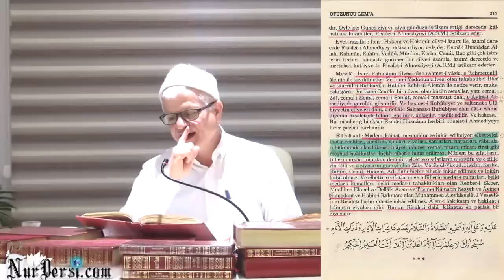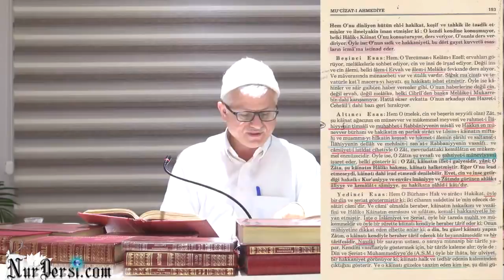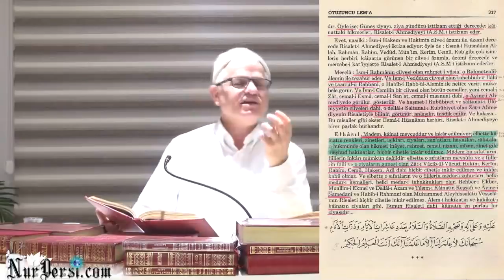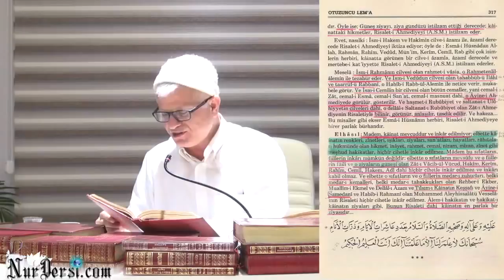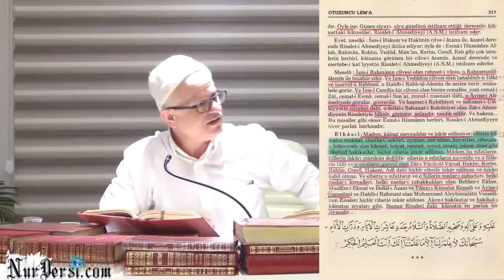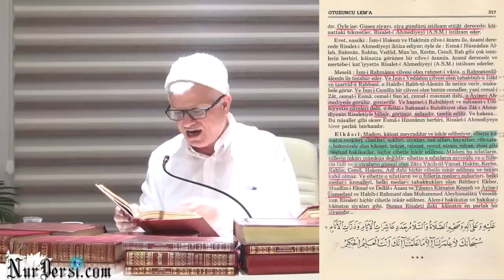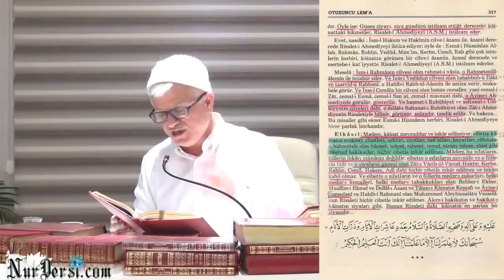Allah'ın Sana Nasıl Davranacağını Merak Ediyor musun